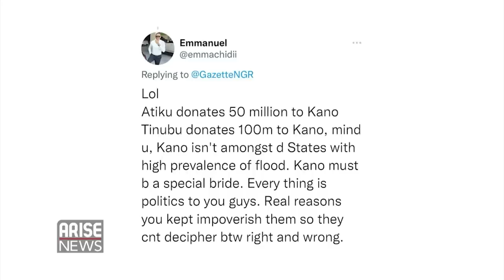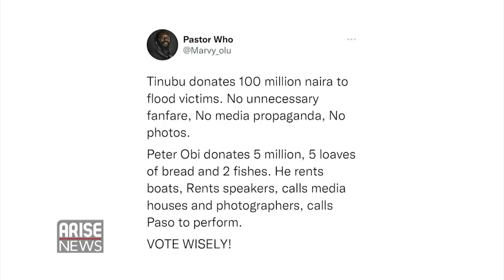Tinubu Says He’s Healthy, Atiku Donates To Flood Victims- Trending/W Ojy Okpe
In the wake of calls for presidential candidates to donate to flood victims across the country, the candidate of the All progressives congress, Bola Ahmed Tinubu and Atiku Abubakar of the peoples Democratic Party pledged  donations to victims of flood in Kano State Over the Weekend.

Meanwhile, Bola Ahmed Tinubu, has dismissed speculations from the opposition over the state of his health. At the dinner organised in his honour by the Kano Business Community Council over the weekend, the APC flag bearer confirmed that he was hale and hearty, standing before the crowd.
While taking a swipe at those who say he cannot run for presidency owing to his purported ill-health, Tinubu said that he is only competing in a presidential race and not in wrestling match.

Reactions have trailed the visa ban imposed on Nigerians by The United Arab Emirates Immigration authorities. Over the weekend, the UAE announced the ban,  adding that all submitted applications will be rejected and that the visa fees paid for the applications were non-refundable.

In another development, Over the weekend, a Video showing a young lady Blessing Mathias being flogged, repeatedly by a lecturer and his children caused outrage on social media.

Finally, the Lagos State Governor, Babajide Sanwo-Olu, on Sunday unveiled 62 brand new fire apparatus, consisting of fire trucks and support vehicles. In a bid to tackle fire emergencies in the state.